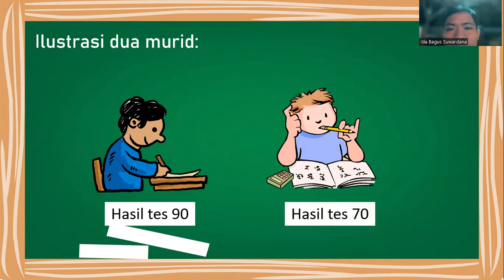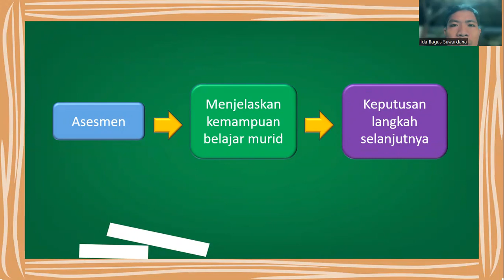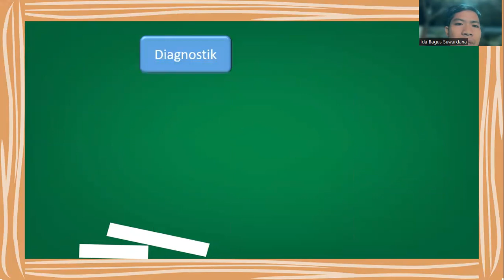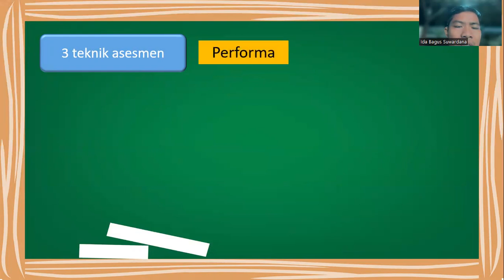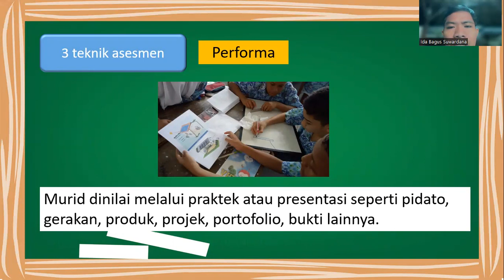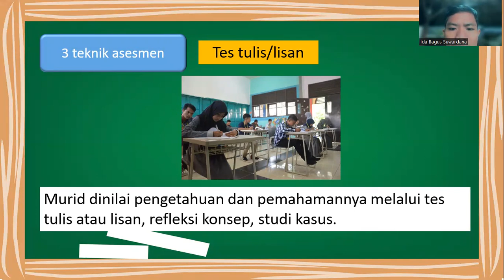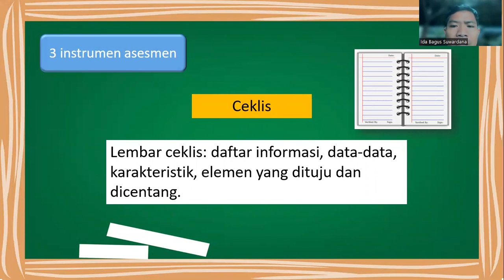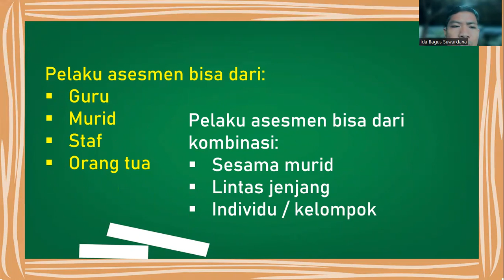Metode Asesmen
Pencari Edukasi 21 menyajikan video rekam layar pendek edukasi (info, media, tutorial matematika) tanpa modifikasi tambahan agar langsung kepada isi yang ingin kami sampaikan.

Bank file di channel telegram